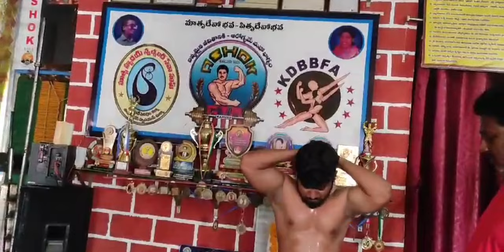ASHOK GYM (SINCE- 1994)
Talluri Ashok (Gym) Matru Hruday Swachhand Seva Sangh / Krishna Dt. Body Building & Fitness Association. Do.No: 5-456, SBI.Colonu, Kanuru, Vijayawada, Krishna Dt. Andhra Pradesh, India.